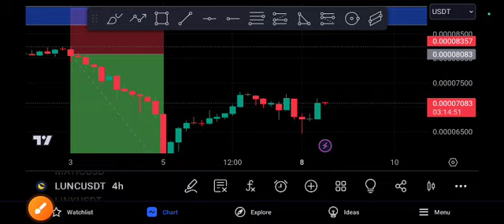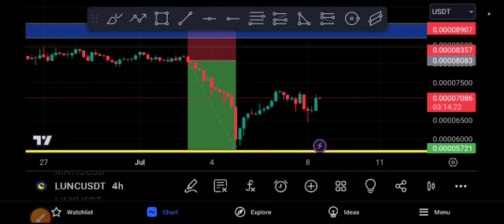LUNC Coin Urgent UPDATE! LUNC Price Prediction